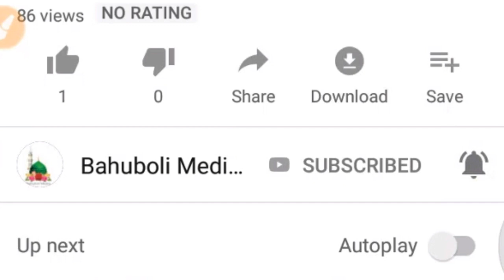আসল সুন্নী কে? ১২ রবিউল আওয়াল নিয়ে সিদ্দিকীর ফাইনাল জবাব || Allama Hafijur Rahman Siddiki | Bangla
আসল সুন্নী ও সুন্নী নামের বাটপারদের পরিচয় দিলেন
খতিবুল উম্মাহ আল্লামা হাফিজুর রহমান সিদ্দিকী কুয়াকাটা,

বাহুবলী মিডিয়া পরিবেশিত

মাওলানা আব্দুল হাই বাহুবলী দাঃবাঃ
হাফিজুর রহমান বাহুবলী
সিরাজুল ইসলাম মিরপুরী
আব্দুল জাব্বার বাহুবলী

                        মিনহাজুল ইসলাম আরেফী
                             শুয়াইব আহমদ আশ্রাফী
                                  হাফীজুর রহমান ছিদ্দীক
                                  মিজানুর রহমান আজহারী
                                 আব্দুল খালেক শরিয়ত পুরী
                                  গিয়াস উদ্দীন আত তাহেরী
                                  গোলাম রব্বানী যুক্তিবাদী
                            মুফতী ইলিয়াছুর রহমান জিহাদী
               মাওলানা সাদিকুর রহমান আল আযহারী
                                       মুফতি সাঈদ আহমাদ
                                       মুফতি সাঈদ আহমাদ
                                           কাইয়ুম মিয়াজী
                          হাবিবুর রহমান মিসবাহ কুয়াকাটা
                                     আল্লামা মামুনুক হক
                         কামরুল ইসলাম সাঈদ আনসারী
                                 আল্লামা আহমদ শফী
                           কামরুল ইসলাম বিন ওলিপুরী
                    Allama Khaled Saifullah Ayubi